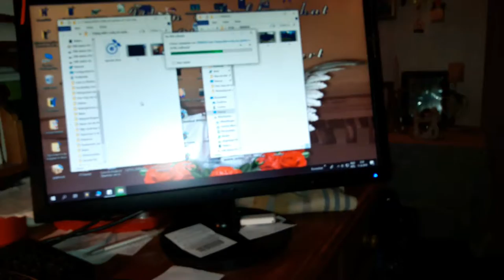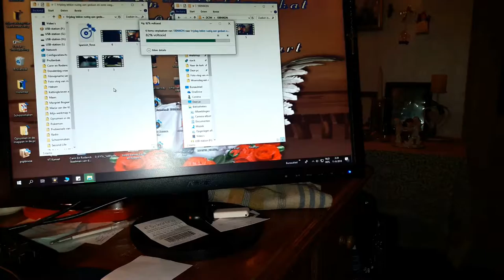Vrijdag lekker rustig aan gedaan en even weg om pokemon te jagen en wat boodschappen #182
Megapixels (effectief):  20.1 MP
Beeldsensorformaat:  1/2.3 inch
Beeldstabilisator:  Ja
Optische zoom:  5 x
Samsung Galaxy S5:
Resolutie 720x1280